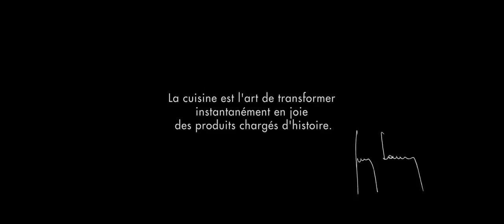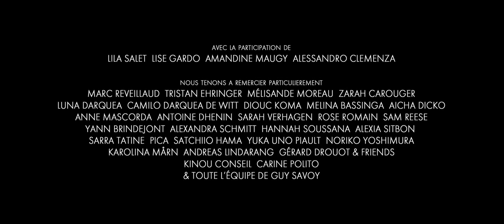Restaurant Guy Savoy | Caesars Palace Las Vegas - Feast The Empire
Reserve your chance to indulge in a moment, a taste, an elegant French meal you'll savor forever at Restaurant Guy Savoy in Caesars Palace Las Vegas. and enjoy rich, velvety traditional French cuisine.